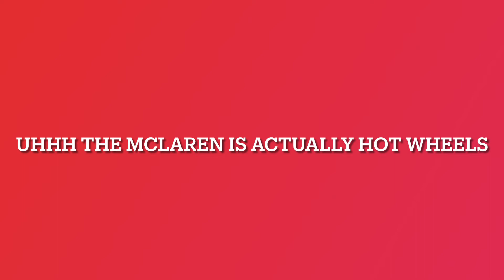Max Red Driving Montage || Hot Wheels x Tomica x Lego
Hey guys whats up its me Max Red back with another stop motion animation :)
Sorry guys I had some technical problems while posting this video :(

In this video, I didn‘t use Lego for everything :(
But a used Legos a bit :)
Mostly, I used Tomica cars and sets, nd Hot Wheels’ McLaren

I LOVE THE MCLAREN !

make sure to SUBRCIBE AND LIKE for MORE stop motion VIDEOS!!